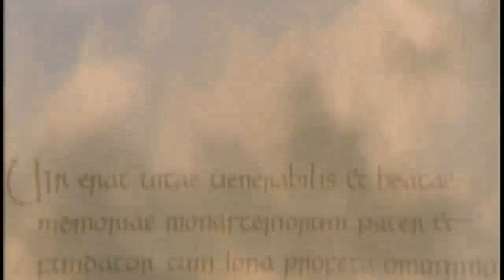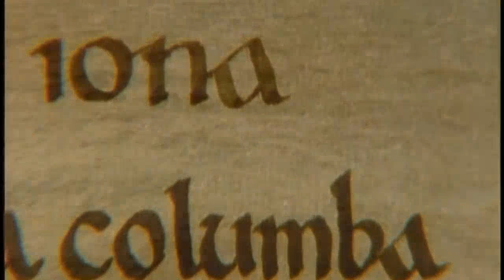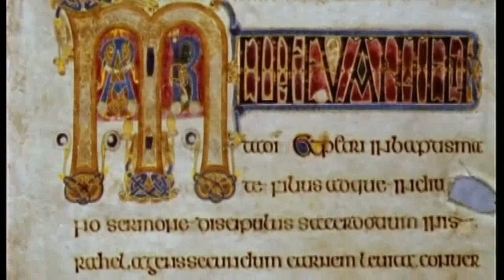Book of Kells DVD Trailer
This is an excerpt from the DVD 'The Book of Kells'

The Book of Kells revels in the glory of the four gospels. The harmony of the four is the artistic centre of this great work. The documentary takes the four cherubim of living creatures of the bible, revealing how these great gospel symbols of the Eastern Church, the lion, calf, man and eagle were transformed by the art of native Celtic artists.